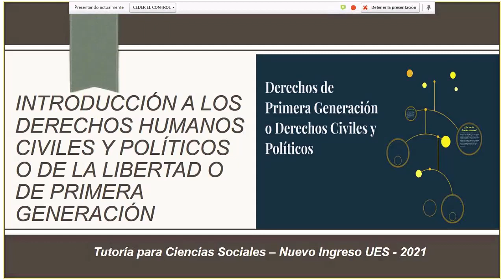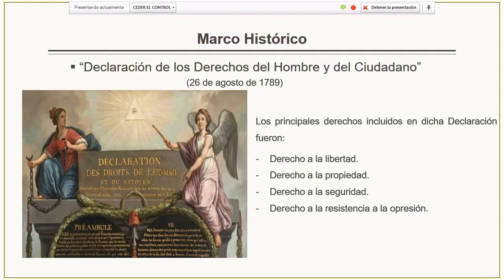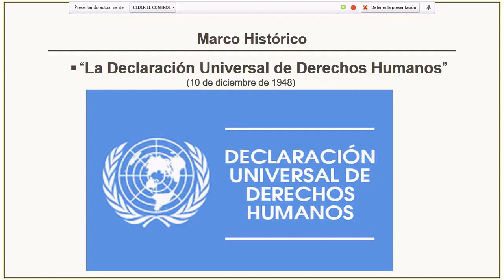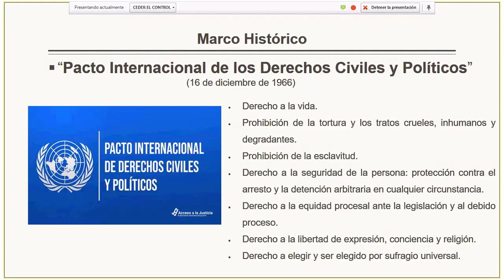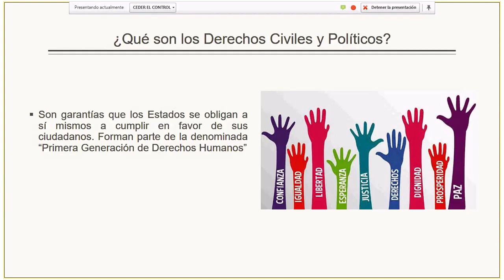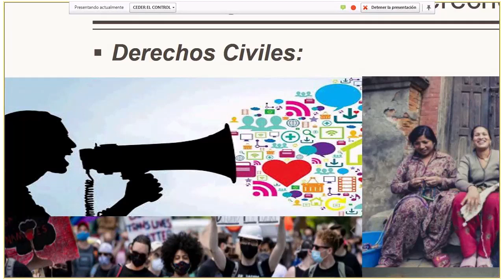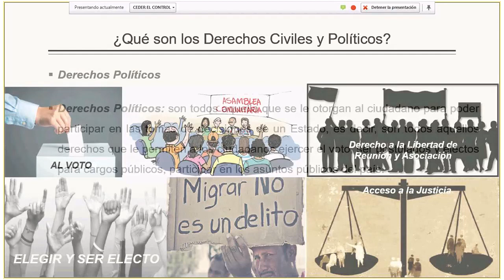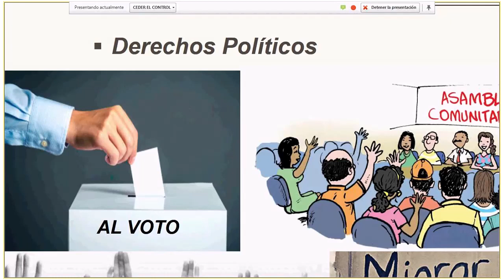Introducción a los derechos humanos civiles y políticos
Tema de Discusión: Modelos económicos y subdesarrollo en El Salvador
Sub-tema:Introducción a los derechos humanos civiles y políticos o de la libertad o de primera generación, Derechos civiles y políticos o de primera generación
Tutor a Cargo de Videoconferencia: OSCAR MAURICIO GUTIÉRREZ PLATERO
Día: 11
Diapositiva: